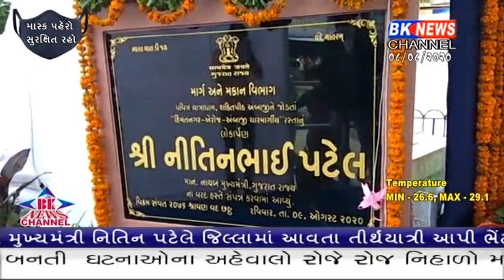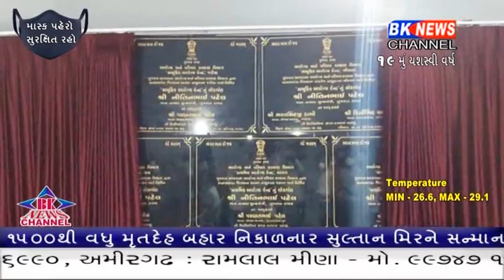નાયબ મુખ્યમંત્રી નિતિન પટેલે જિલ્લામાં આવતા તીર્થયાત્રી આપી ભેંટ